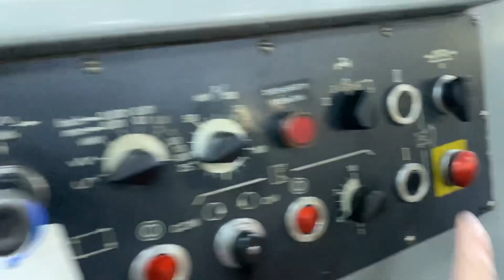Sweedturn CNC Turning Centre, Model ST14 CNC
Sweedturn CNC Turning Centre, Model ST14 CNC  800mm Swing x 1800mm Between Centres, 3 jaw 500 mm Forkardt Chuck, rotary index turret, rear 4 way tool post., Swarf.  St 220 CNC control.